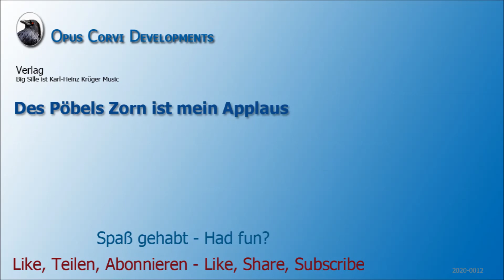Big Sille - ... die unteren Zehntausend - Karl-Heinz-Krüger Music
2000 erschienen auf CD. Des Pöbels Zorn ist mir Applaus.

Produzent: Karl-Heinz Krüger Music
Texte: Karl-Heinz Krüger ist Big Sille
Komposition: Karl-Heinz Krüger, Holger Jahn
Arrangement: Holger Jahn, Arne Hutzler, Mirco Pagels
Produktion: Holger Jahn

Fotos: Mike „Serge“ Kriegel, Ulrich Ramson
Cover: Ulrich Ramson

Gast: * Bernd Baum – Komposition

Karl-Heinz Krüger: Gesang
Mirco Pagels: Schlagzeug, Backgroundgesang
Arne Hutzler: Gitarre, Bass, Ak. Gitarre, Harp, Backgroundgesang
Holger Jahn: Programmierung, Keyboards, Gitarre,
Ak. Gitarre, Bass, Backgroundgesang

Gast: ** Frank Lücke – Saxophon

Danke für die Unterstützung an Christian, Jahn und Stefan von Estensis

Titelliste

01 – Jamboree in Biesenthal - 3:59
02 – Der nackte Arsch - 3:21
03 – Der kleine Zinnsoldat - 3:57
04 – Schuldig geboren - 4:13
05 – Die Legende von Horno - 3:40
06 – Doktor, Doktor - 3:02
07 – Da liegt der Hund begraben - 3:02
08 – Hinter rauer Schale - 3:30 *
09 – … die unteren Zehntausend - 3:18
10 – Kein Grund stolz zu sein - 6:09 **
11 – Mein Herzschrittmacher - 4:54
12 – Verlierst Du einen Bruder - 5:08

Bei Urheberrechtsfragen nehmen Sie bitte Kontakt zu uns auf. Wir leiten diese gerne an die Karl-Heinz
Krüger Music weiter. Die Veröffentlichung hier erfolgt im Namen und im Auftrag der Karl-Heinz Krüger Music.